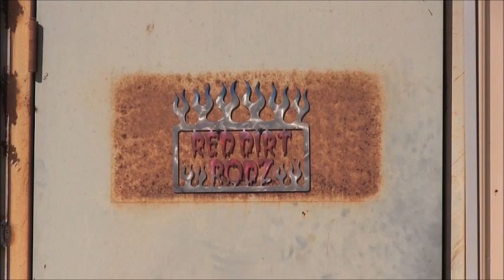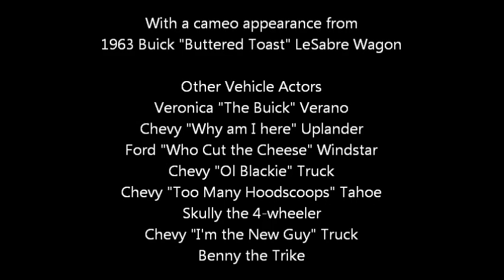How I met your mother, RedDirt style Featuring a parody of Love you like a love song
When Jefferson's kids ask how he met their mother, the story takes an unexpected (and weird)

turn. Presenting "A Man and His Machine" by Red Dirt Rodz

performed by Jefferson Bryant and the Crime Scene (because we murdered this song). Piano

accompaniment by Youtube user MrGregory1994 used

under Creative Commons. None of the original music or vocals were used in the creation of